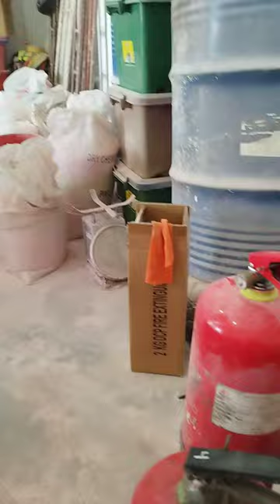mas punya nya marine sudahs elesai ini wbl sudah ini punya anku ambil di daerah tambak sawah wes kab